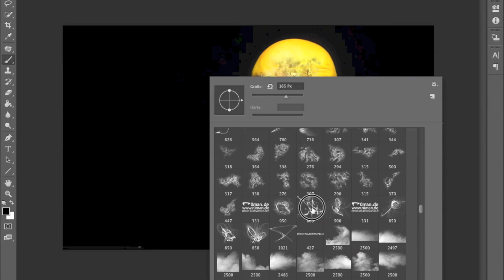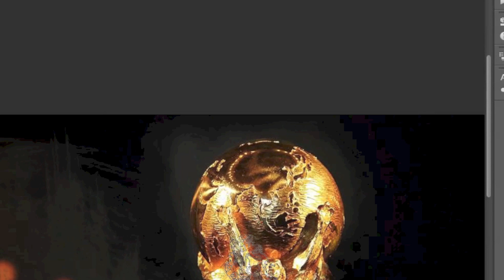Fussball wm 2014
Easy to build your own cup